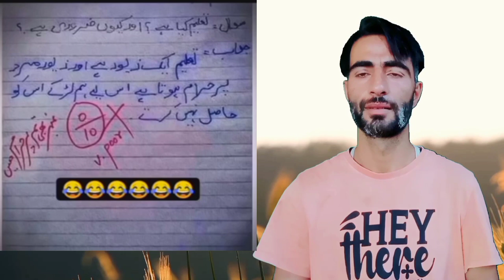Viral Video // School Boy Na Kya 😱 Kiya Har Koi Kashmir Mai Hua Hairan Video Viral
happy marriage